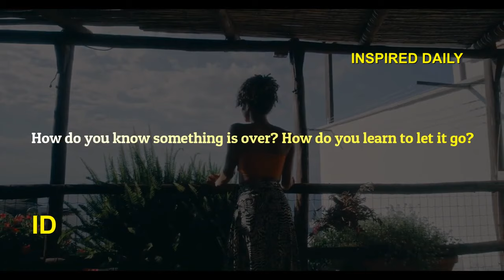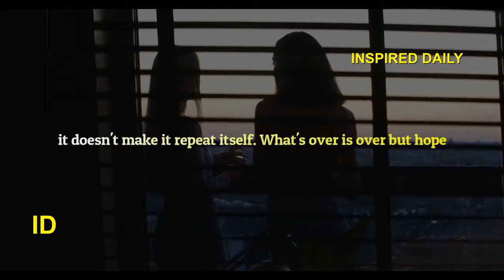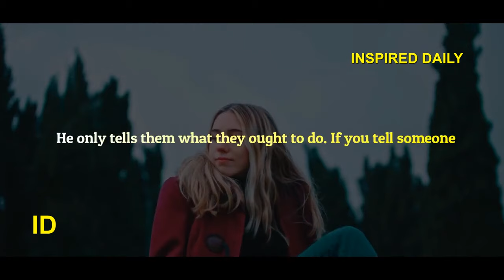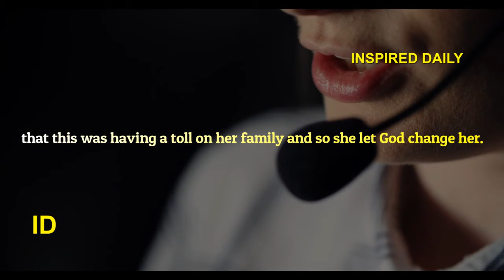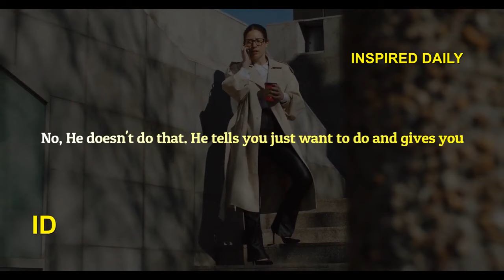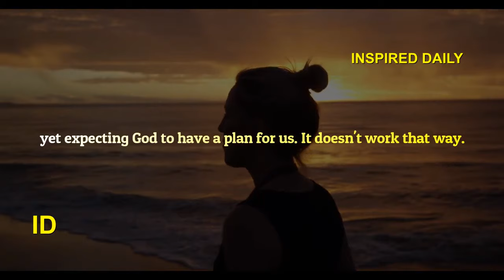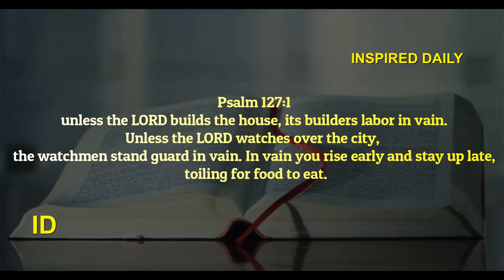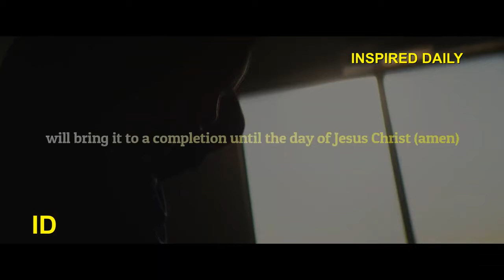It Is Over Let Them Go God | Has A Plan - Powerful Motivational & Inspirational Video